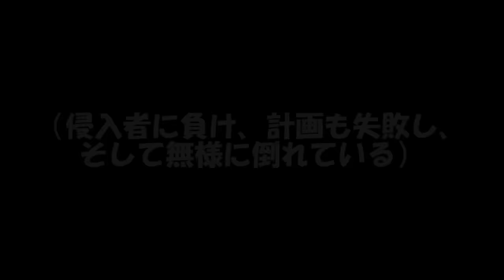冥界異変篇37話「冥界最終決戦」